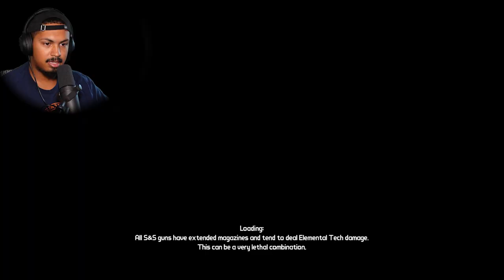This was a bad idea...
This is part 4.5 of my borderlands series. 2  and a half hours of side missions edited to 47 mins... I'm not oing this again hope yall enjoy just the main missions.